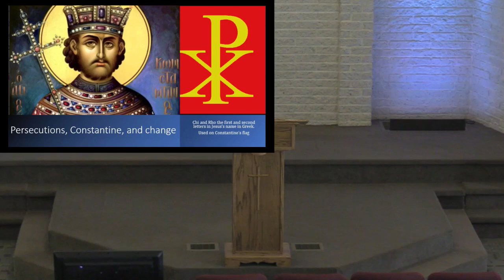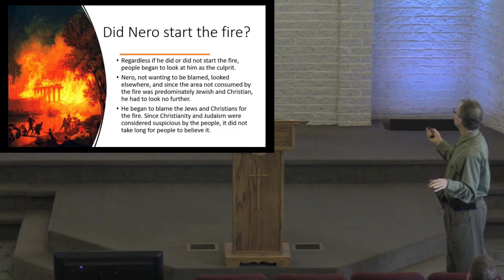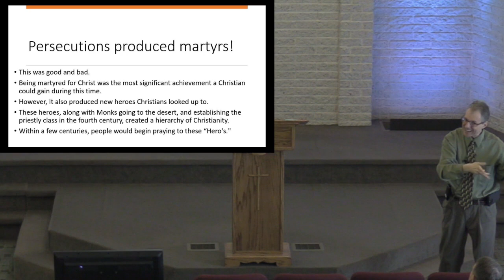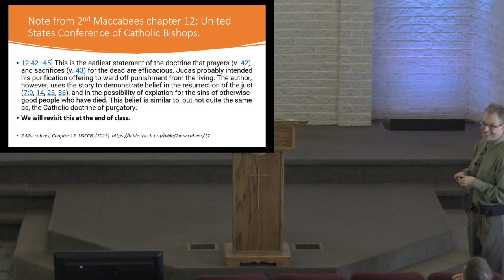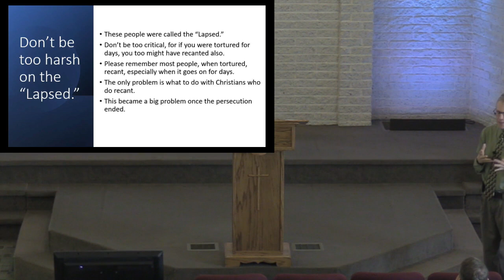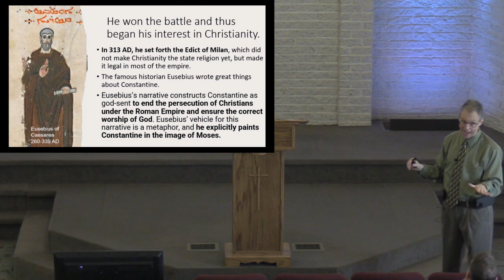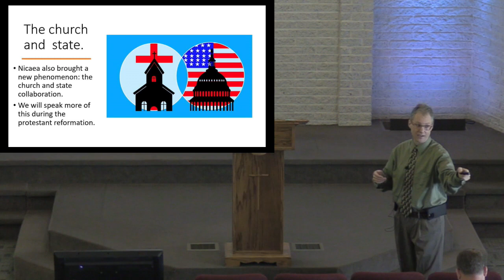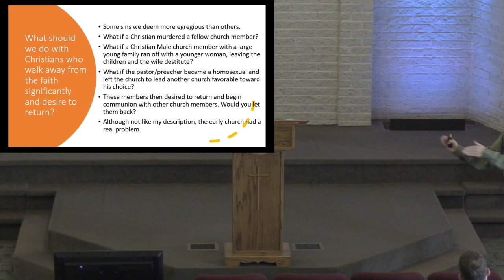History of the Christian Church -Session 4